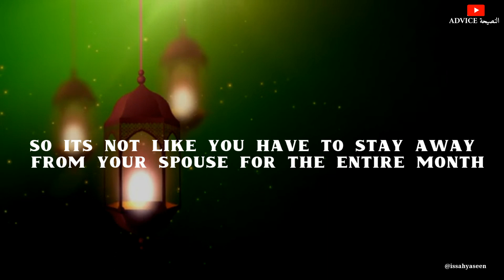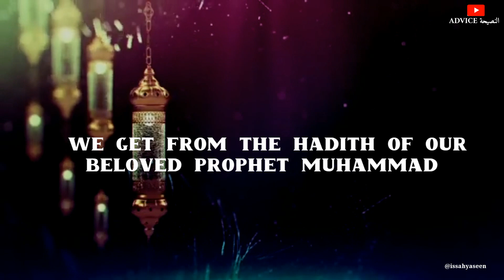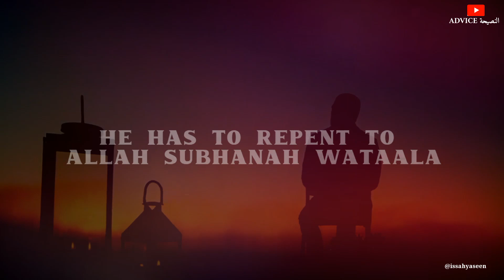Your fasting breaks if you do this